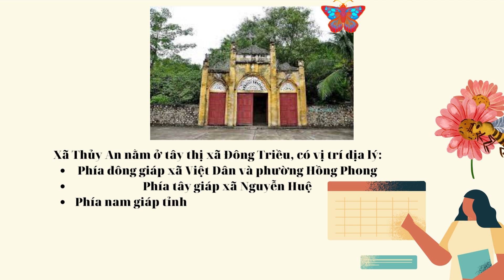Vị trí địa lý xã Thủy An, thị xã Đông Triều, tỉnh Quảng Ninh